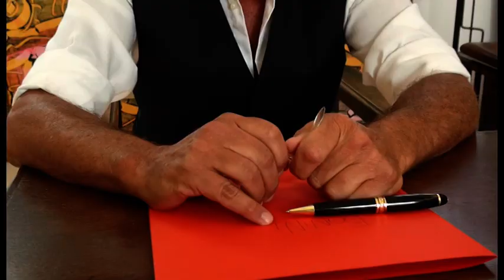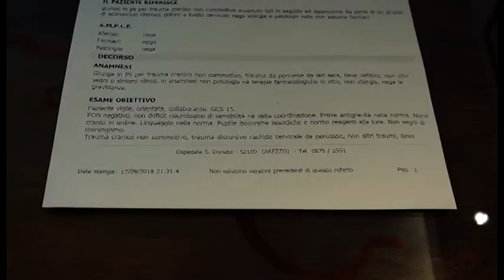Tifose amaranto aggredite a Lucca, proseguono le indagini per risalire ai responsabili